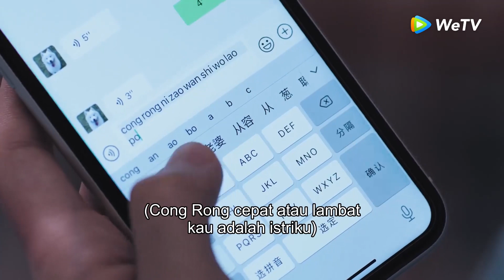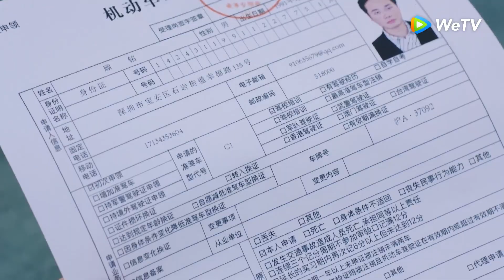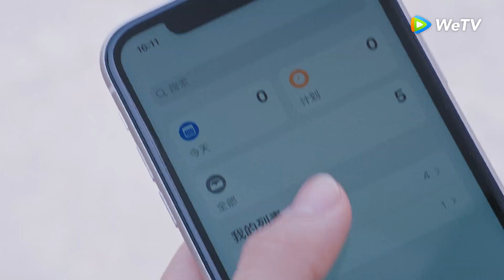Highlight EP25 Shaoqing dan Cong Rong yang semakin mesra | My Little Happiness | WeTV【INDO SUB】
Sebuah kisah cinta antara pengacara magang dan dokter bedah. Keduanya teman masa kecil yang dipertemukan kembali ketika dewasa dan tinggal berdekatan. Ketika keduanya sering bersama, benih-benih asmara tumbuh. Awalnya, Cong Rong dikirim ibunya melanjutkan kuliah ke luar negeri belajar ilmu ekonomi dengan harapan mendapat pekerjaan yang bagus di negeri orang. Namun, ia bercita-cita jadi pengacara. Maka, ia diam-diam balik ke China, mengejar persyaratan untuk jadi pengacara, lalu bekerja magang di firma hukum. Yang membuatnya kaget, tantangan terbesar pertamanya adalah teman masa kecilnya Wen Shaoqing. Demi menuntaskan tahapan magang dengan mulus, Cong Rong terlibat duel hukum nan sengit dengan Wen Shaoqing. Di saat bersamaan tali cinta kian mendekatkan mereka. Wen Shaoqing bukan saja pemilik aparteman tempat Cong Rong tinggal, namun juga tetangganya. Namun sebelum ia menyadarinya, ia telah kena panah asmara.

Pemeran: Fair Xing, Daddi Tang